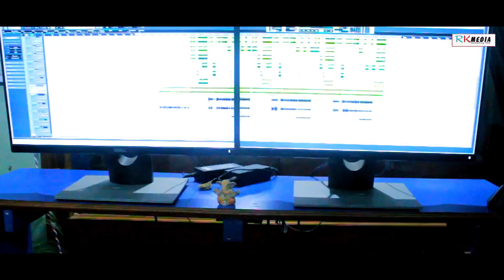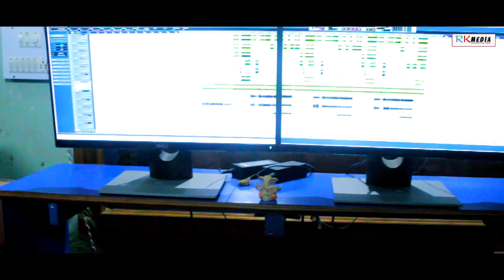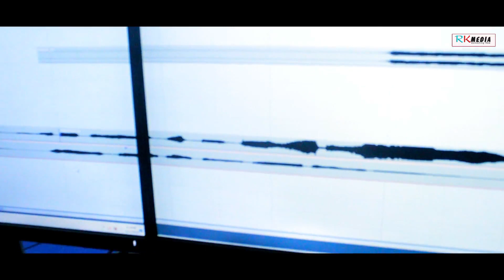A Bilasini (Raju Sahu) New Sambalpuri Studio Version Video l RKMedia Muzic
Track: A Bilasini
Singer: Raju Sahu
Lyrics: Gopal Bhue
Genre: Western
Language: Sambalpuri
Category: Studio Version

Related: New sambalpuri studio version video, rkmedia music, rkmedia, raju sahu sambalpuri song, brundaban meher, latest sambalpuri video song